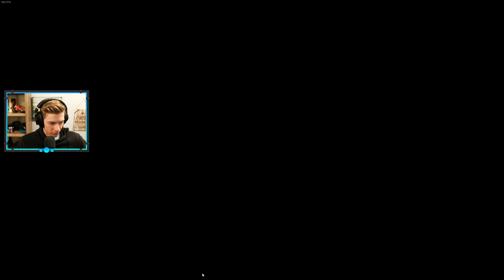Spider-Man Remastered "Wheels within Wheels" Part 5 [1440p60]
WHAT AN INCREDIBLE GAME! Thank god this masterpiece has made it to the PC world! I love it! Join me in the web swinging adventures through New York as this sweet red man! OH YEAH!